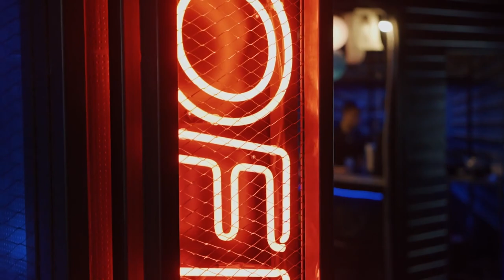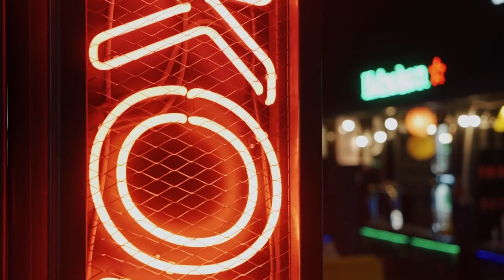DJ CID 615 SET1 WHAT GUYS WANT TO SEE IN THE CLUBS 2024 AND SOME THINGS THEY DONT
Hello all,

In this video, I'm going to be playing my new favorite track to help get the party started for you all that is a visually pleasing as it is to listen to its a melodic techno bass beat written in midi using
  fl studio its kind of a partynextdoor type beat

I hope you enjoy the ai generated video! Music is original made in midi by the artist!

 Thanks for YouTubing in to MFM